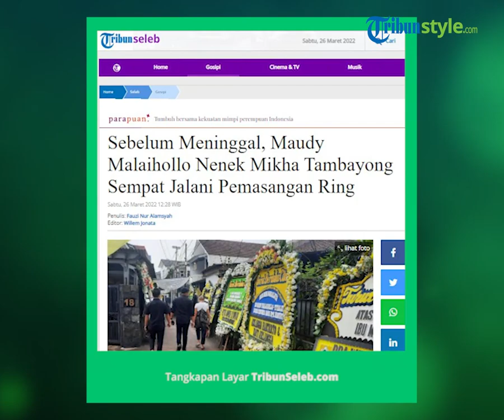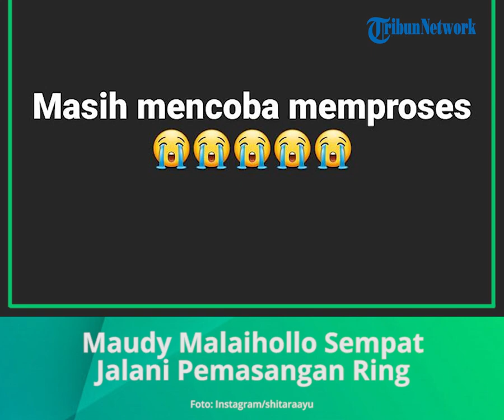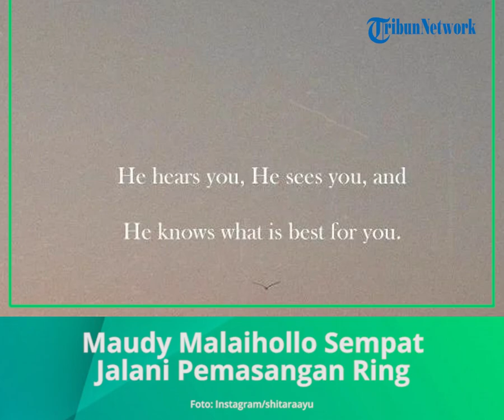Nenek Mikha Tambayong, Maudy Malaihollo Sempat Lakukan Pemasangan Ring sebelum Meninggal Dunia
TRIBUN-VIDEO.COM - Maudy Malaihollo ibunda musisi senior Harvey Malaihollo sempat menjalani pemasangan ring di jantung.

Diketahui, Maudy Malaihollo meninggal dunia akibat serangan jantung dan penyumbatan darah.

Nenek Mikha tersebut meninggal pada Jumat, 25 Maret 2022.